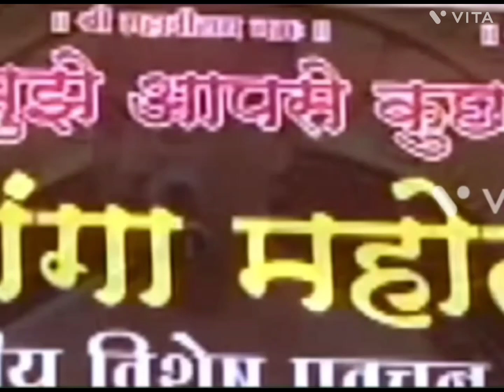JAI HO MAHARAJI 🙏